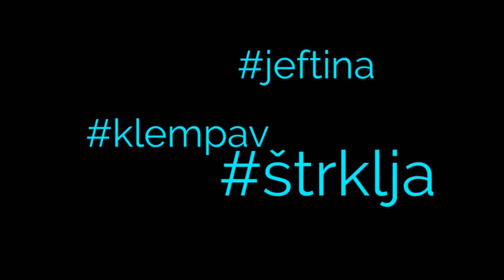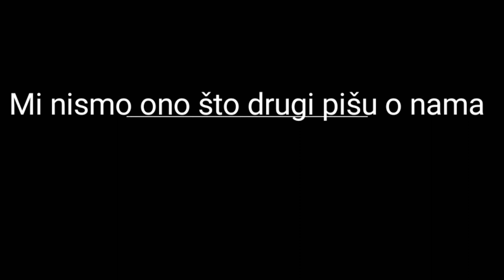film STOPCyberbullyingu, DraMeDrag, OŠ "Dragalić"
Film učenika OŠ Dragalić o internetskom nasilju i njegovim posljedicama. Snimano u prostorima OŠ Dragalić 2021. godine.